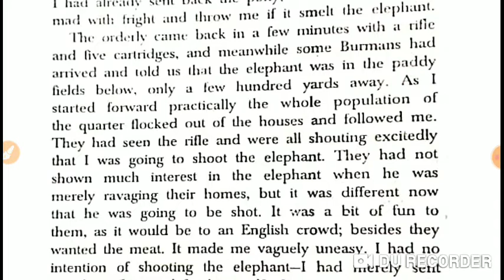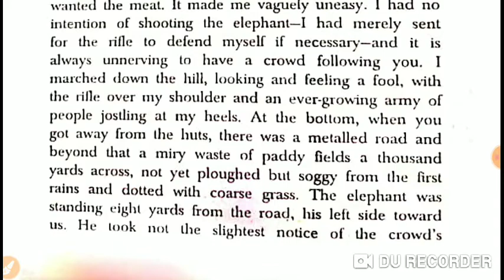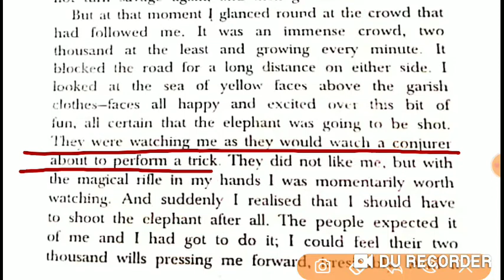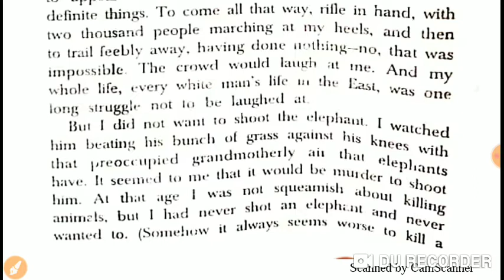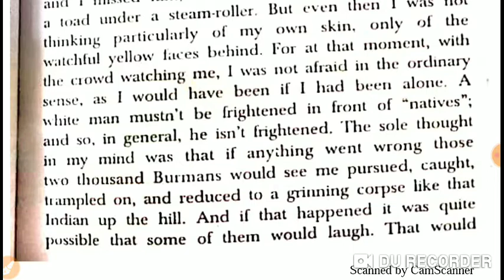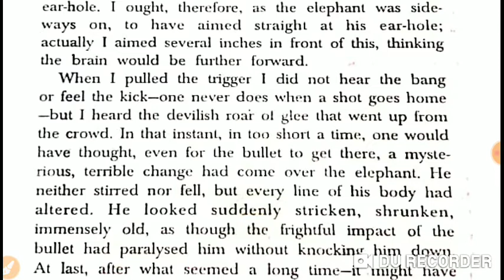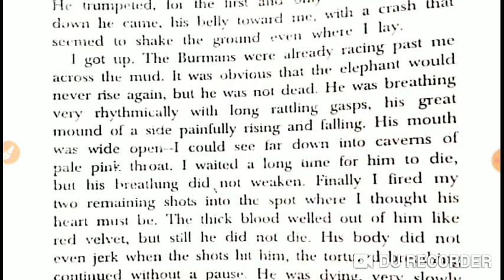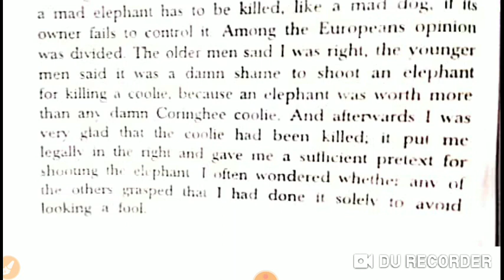Detailed summary of the Chapter 3 Shooting an Elephant (Part 2). English literature, Class B.A Sem 1